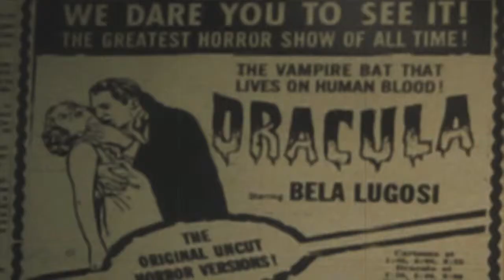Frankenstein Review - Red Coat Black Coat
From silent short to Universal's finest monster movie. Also much better than Dracula